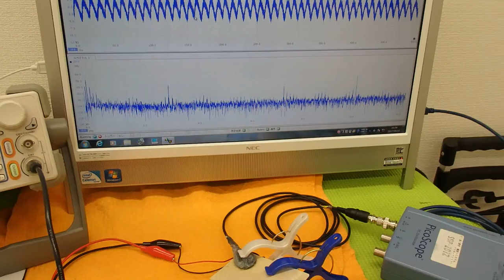オリジナル超音波実験 （超音波システム研究所 ultrasonic-labo）